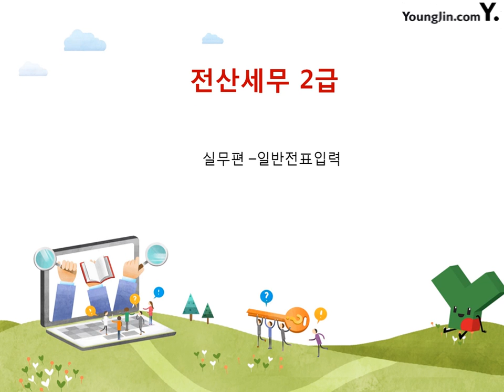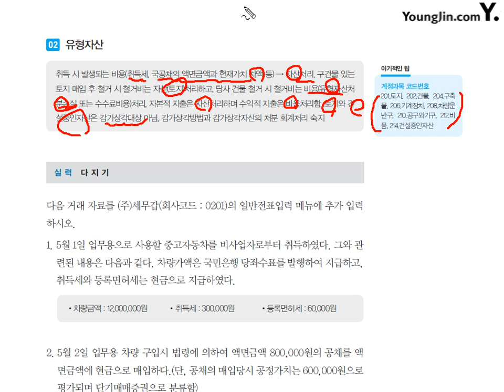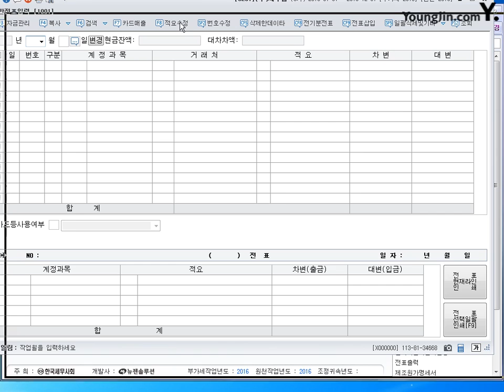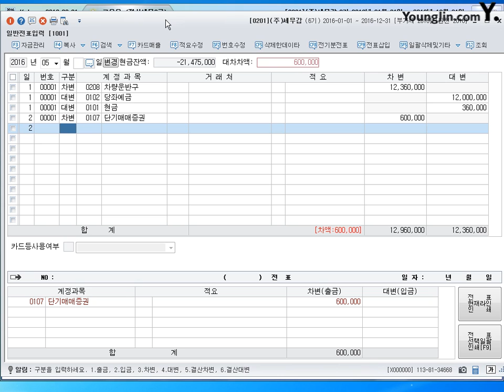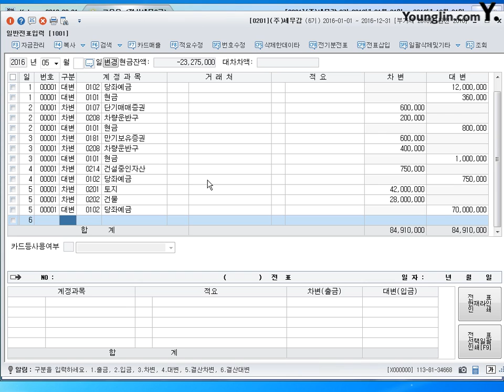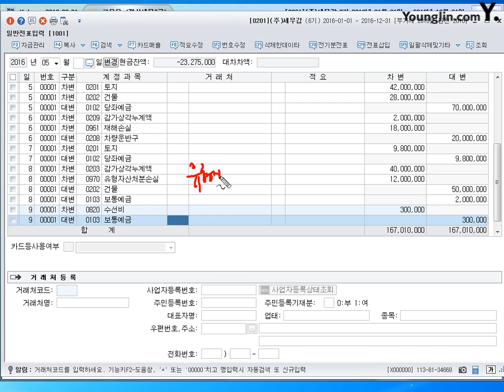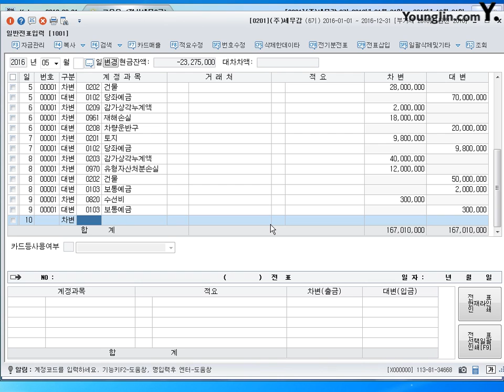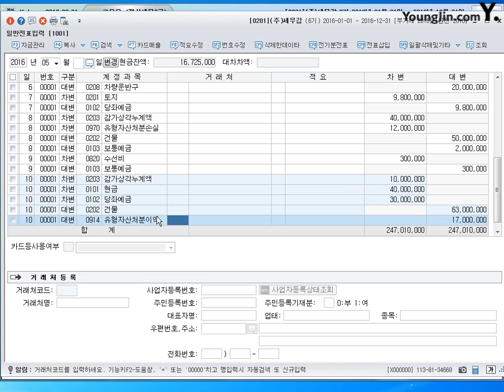[실무] 일반전표입력-유형자산